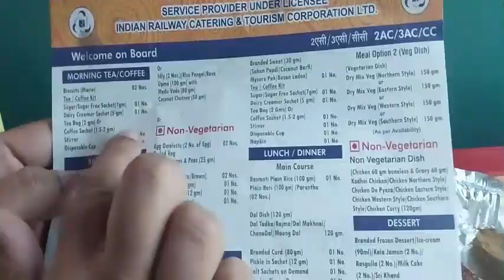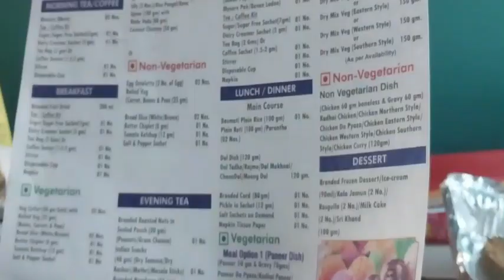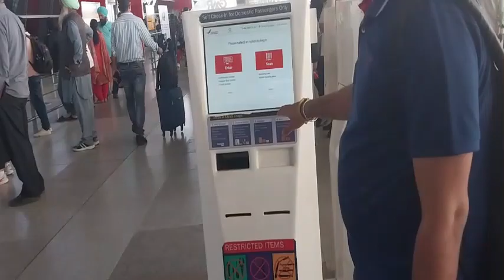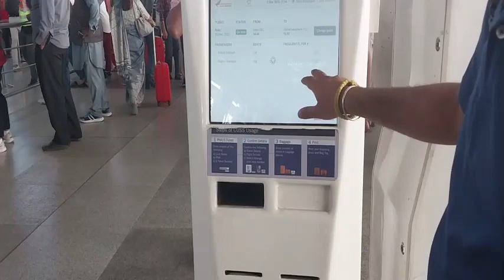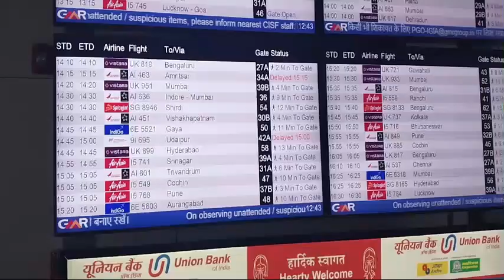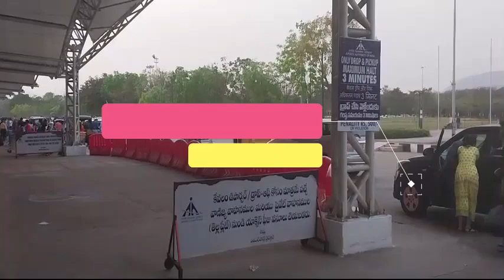Chandigarh To Visakhapatnam | Trip | Our Creation Studio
jaihind